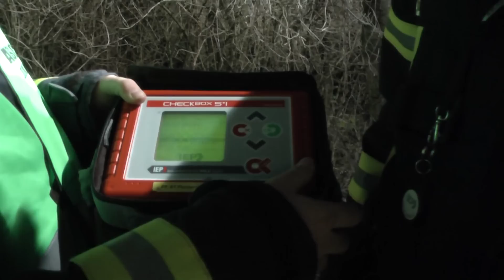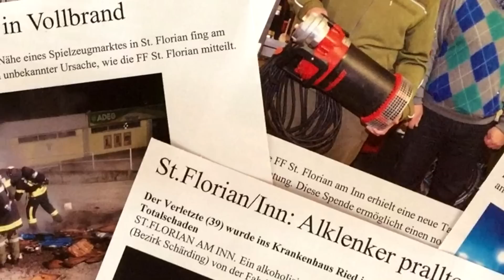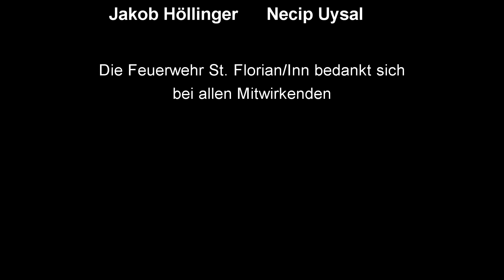Imagefilm | Freiwillige Feuerwehr St. Florian am Inn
Neu geschaffener Imagefilm der Feuerwehr St. Florian am Inn.

(c)Feuerwehr St. Florian am Inn

Besonderer Dank für die Videoerstellung an: Necip Uysal; Jakob Höllinger